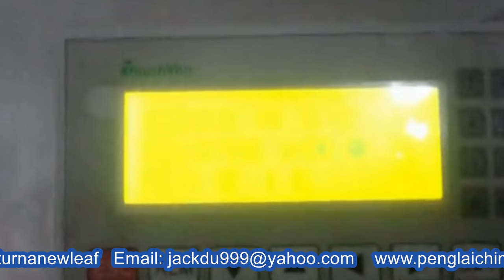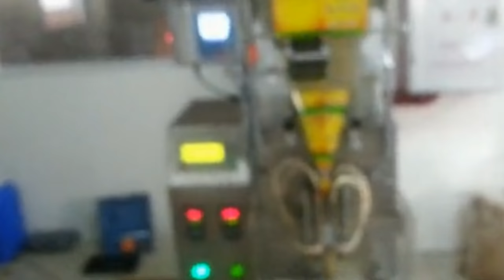500ml-5000ml bags liquid lotion cream packing machine food bagging equipment demo 水劑液體包裝機大袋裝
Model YX-420 500ml-5000ml bags liquid lotion cream packing machine food bagging equipment demo 水劑液體包裝機大袋裝designed and manufactured by our engineer team in cosmetic&food&pharma making and packaging machinery is widely used in the daily chemical industry like the screw packaging process/rivet packing and such like.We as a famous manufacturer moreover can design and produce the packaging machine according to the special requirements from customers.
Machine integrated with mixing tank and related pipes connection
Technical characteristics of liquid packing machine lotion cream hair gel:
1.English and Chinese screen display ,operation is simple .
2.PLC computer system , function is more stable , adjustment any parameters not need stop machine.
3.It can stock ten dispose , simple to change variety.
4.Sever motor drawing film , position accurately.
5.Temperature independent control system ,precision get to±1℃.
6.Horizontal , vertical temperature control ,suitable for various of mix film , PE film packing material.
7.Packing type diversification , pillow sealing, standing type,punching etc.
8.Bag–making , sealing, packing, print date in one operation.
Work circumstance quiet, low noise.
Technic data of cream liquid packing machine form fill seal bags packaging equipment
Type YX-420 thick sauce packing machine big bags
Power voltage 220V
Power2.2KW
Dimension (L)1477mm×(W)1376mm×(H)1846mm
Deadwight of machine 540Kg
Our Factory since 1992 has been manufacturing the cosmetic&food making and packaging machinery.In these field we have the experience rich enough to solve the questions encountered by our customers from both home and abroad.For more information about various high quality machinery like Model YX-420 500ml-5000ml bags liquid lotion cream packing machine food bagging equipment demo 水劑液體包裝機大袋裝,please email via or browse our